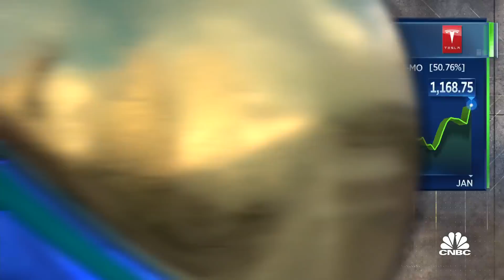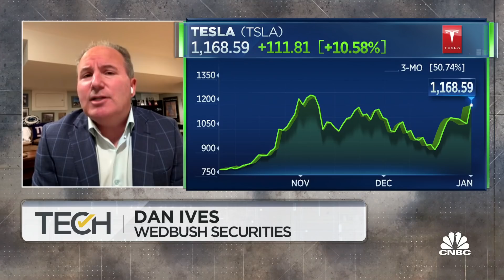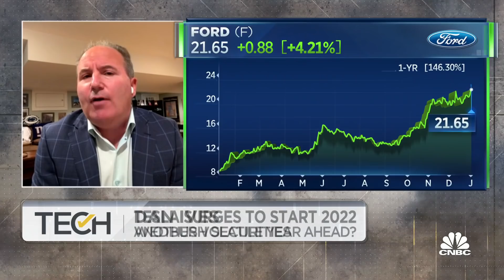Here's what to watch for in Tesla's stock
Wedbush’s Dan Ives joins 'TechCheck' to discuss Tesla's deliveries data. Ives discusses the bull case for Tesla and where the company could see the most growth.